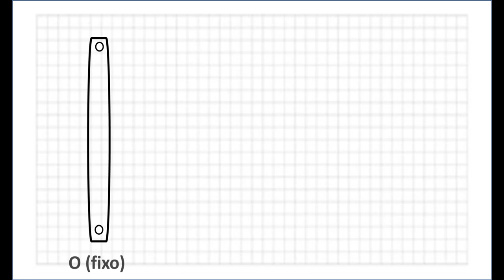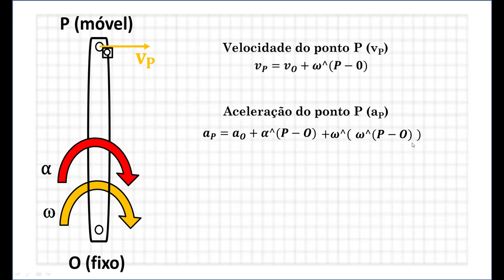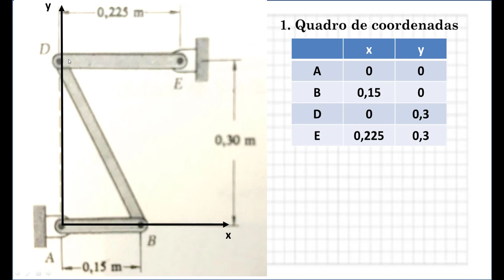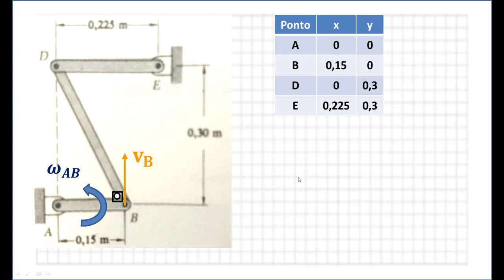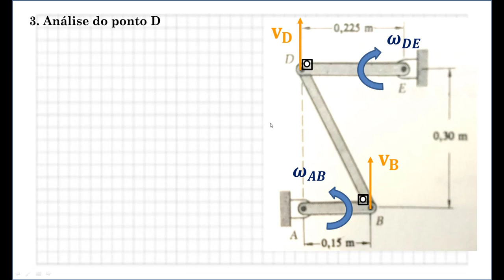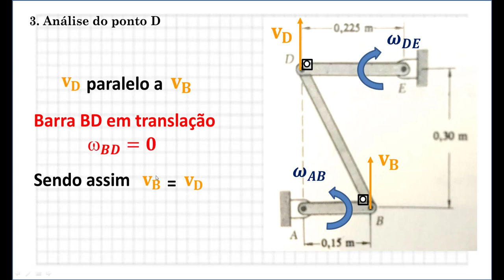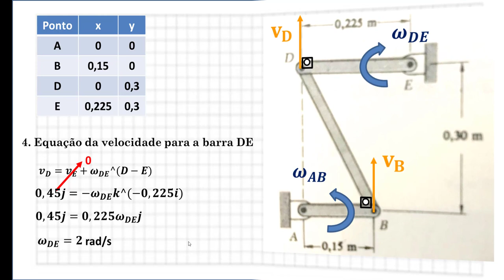Resolvendo um exercício de cinematica do corpo rigido sem utilizar o CIR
Neste vídeo apresento como resolver um exercício de cinemática do corpo rígido no movimento plano sem necessidade do CIR. Utilizando as equações vetoriais envolvendo velocidade linear e velocidade angular